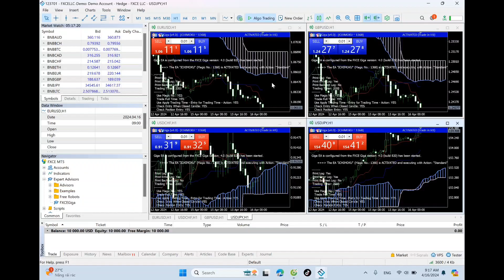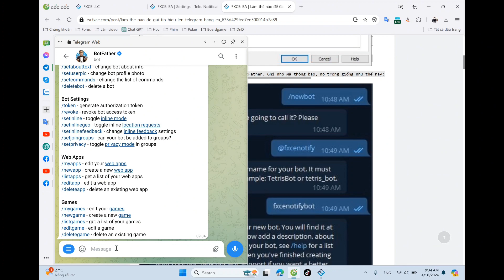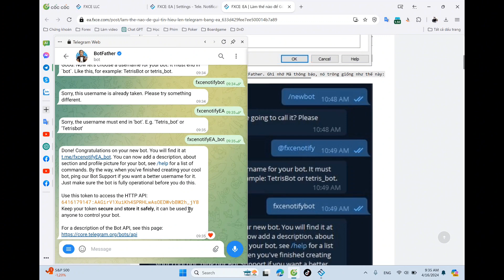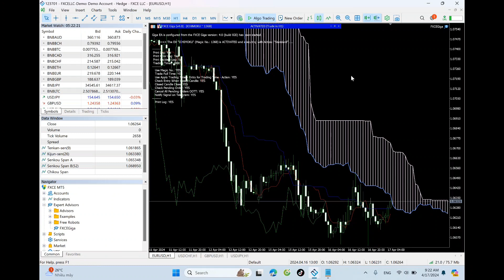Bonus #2. Hướng dẫn cài đặt để bot bắn lệnh lên nhóm Telegram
👉 NỘI DUNG:
00:00 Intro
00:37 Cài đặt trên FXCE GIGA
01:03 Cài đặt trên MT5
01:24 Cài đặt trên Telegram
02:13 Tóm tắt 4 bước thiết lập kết nối